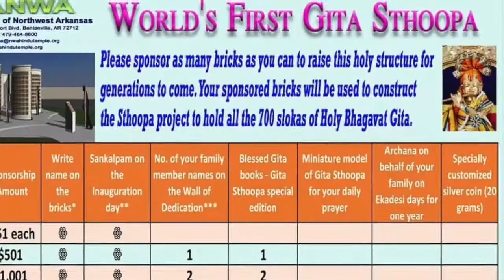NWA Gita Sthoopa Explained in Telugu and English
NWA Hindu Temple - World's first Gita Sthoopa explained in Telugu and English